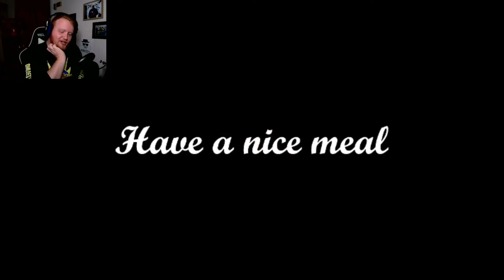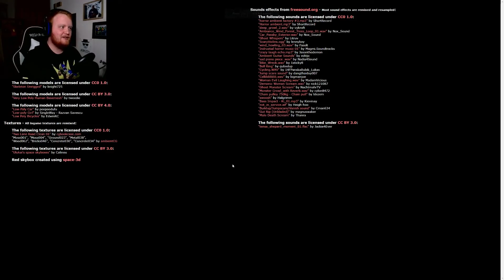GET YOUR HANDS OFF OF MY BURGER | Burger & Frights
YO MAHLUVERS! I'm just a hungry boy who wanted a burger, little did I know, I would experience a terrifying ride back home! Something however is out here with me and it needs to get its hands off of my burger!
My Schedule:
Monday: Upload
Tuesday: Upload
Wednesday: Livestream (occasionally)
Thursday: Upload
Friday: Upload
Saturday: Upload or Livestream (occasionally)
Sunday: Livestream (occasionally)